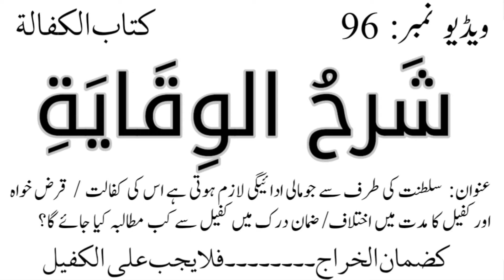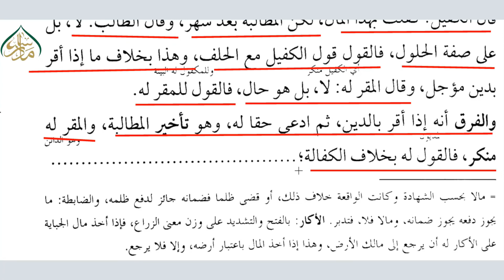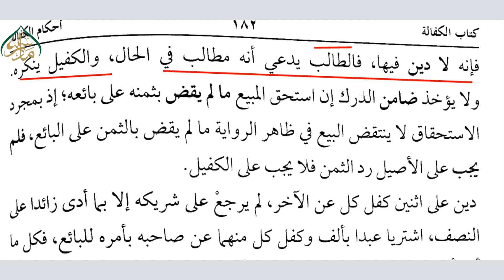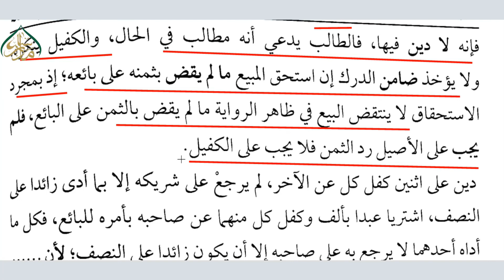96سلطنت کی طرف سے جو مالی ادائیگی لازم ہوتی ہے اس کی کفالت